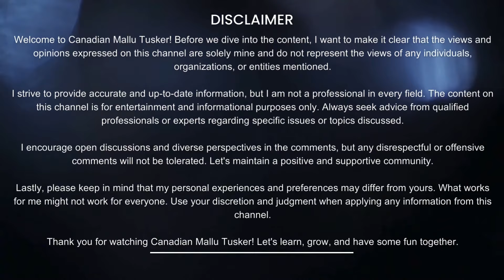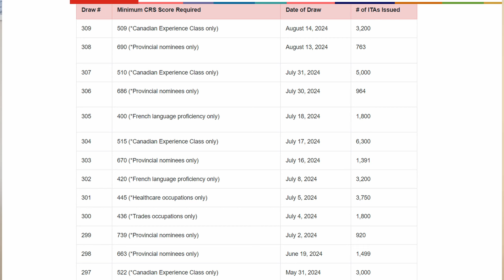KNOW YOUR CHANCES TO CANADIAN PR || 12th & Degree and Masters students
The Express Entry system in Canada uses the Comprehensive Ranking System (CRS) to score candidates applying for permanent residence. The CRS awards points based on four main factors:

1. **Core/Human Capital Factors** (Maximum 460–500 points):
   - **Age**: Maximum 110 points for candidates aged 20-29.
   - **Education**: Maximum 150 points for candidates with a Ph.D.
   - **Language Proficiency**: Maximum 136 points for the first official language and 24 points for the second official language.
   - **Work Experience**: Maximum 80 points for Canadian work experience.

2. **Spouse/Common-law Partner Factors** (Maximum 40 points):
   - **Education**: Maximum 10 points.
   - **Language Proficiency**: Maximum 20 points.
   - **Canadian Work Experience**: Maximum 10 points.

3. **Skills Transferability Factors** (Maximum 100 points):
   - A combination of education, foreign work experience, and language proficiency.
   - Example: High language proficiency combined with post-secondary education can yield up to 50 points.

4. **Additional Points** (Maximum 600 points):
   - **Provincial Nomination**: 600 points.
   - **Valid Job Offer**: 50-200 points depending on the NOC code.
   - **Canadian Education**: 15-30 points.
   - **Siblings in Canada**: 15 points.
   - **French Language Proficiency**: Up to 50 points.
   - **Arranged Employment**: Up to 200 points.

Candidates with the highest CRS scores are invited to apply for permanent residence during regular Express Entry draws.